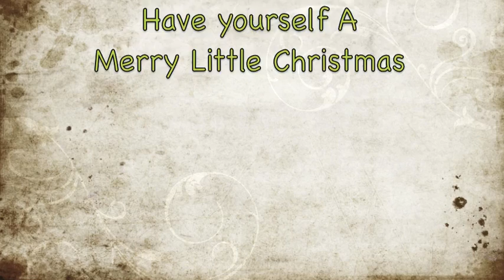Christmas Mornin' Santa's Presents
Come on in and check out the videos that were created by ncoco53.
I hope you find them entertaining and informative.
My little vintage dolls are about 55 and 45 years old and are just as enchanting as they were when they were first created.
Reborn Rusty is about 21 years old.